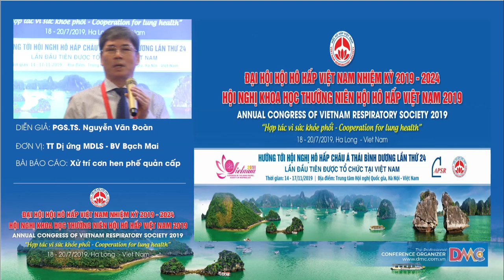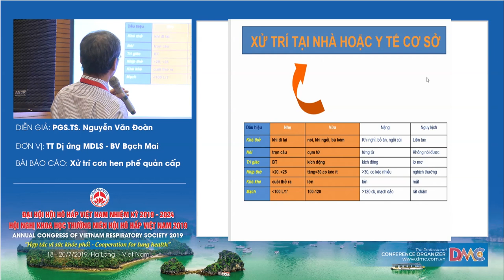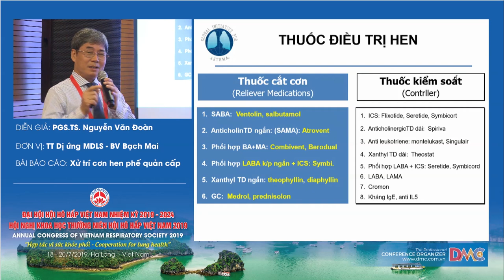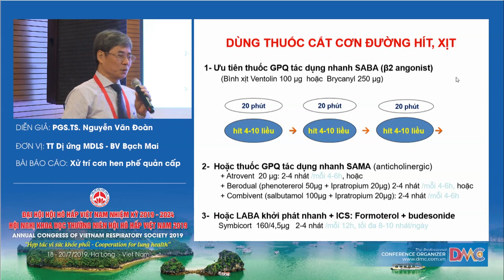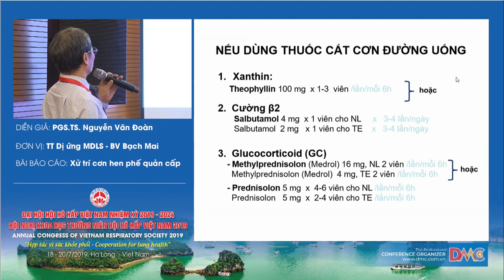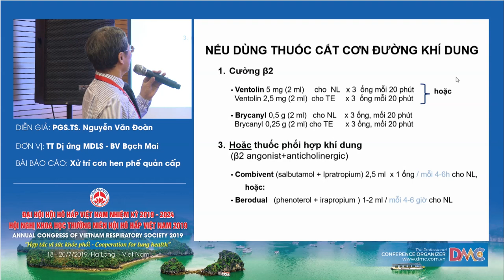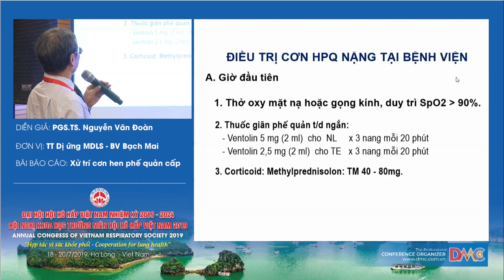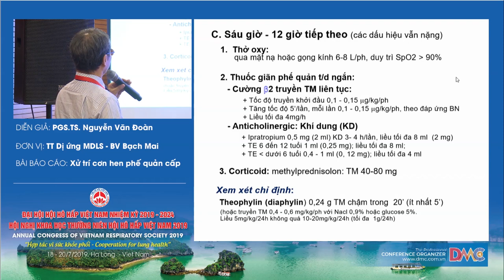Xử trí cơn Hen phế quản cấp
PGS.TS. Nguyễn Văn Đoàn
Nguyên Giám đốc Trung tâm Dị ứng - Miễn dịch Lâm sàng
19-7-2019 - Hội trường Bạch Đằng - Khách sạn Mường Thanh Luxury Quảng Ninh